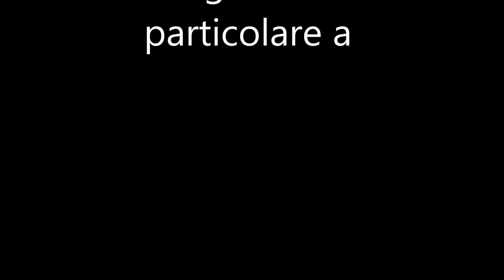Backstage Odissea a Tschaffumattu 2015